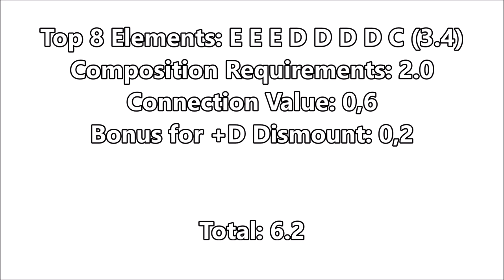Sandra Izbasa (ROU) Unrealistic Floor D-Score (2022-24 Code)